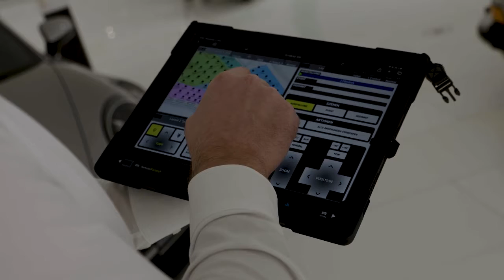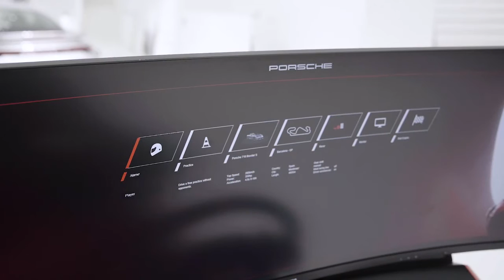Das Porsche Museum öffnet wieder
Das Warten hat ein Ende: Seit dem 16. März 2021 darf das Porsche Museum wieder Besucher empfangen. Achim Stejskal, Leiter Porsche Heritage und Museum, erklärt die Neuheiten.